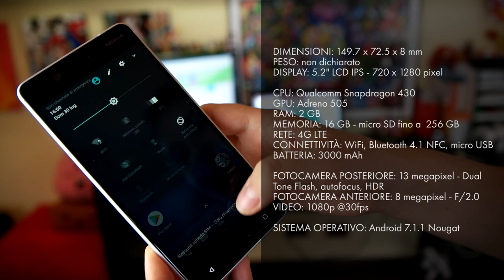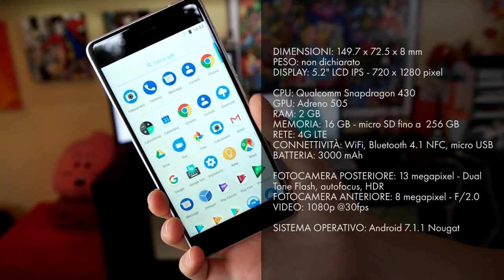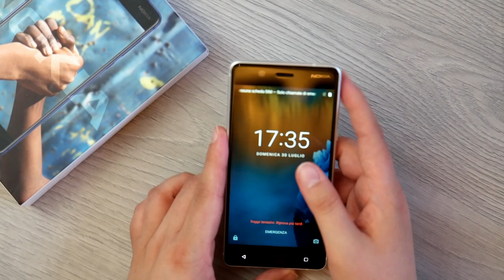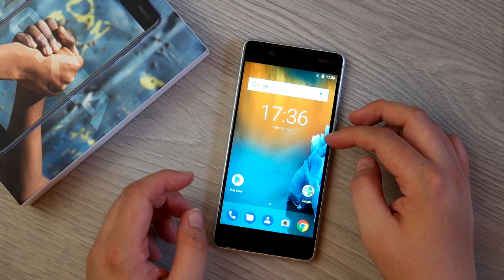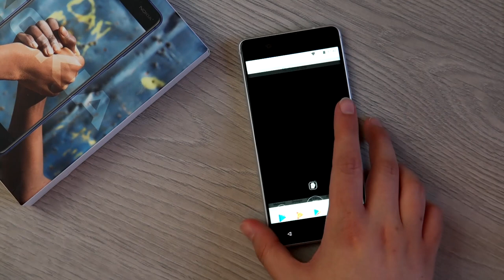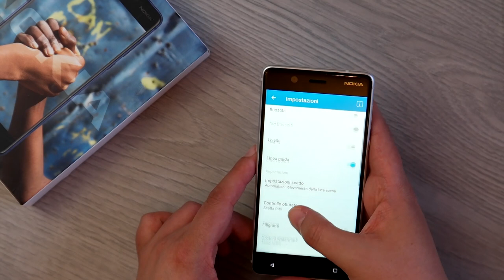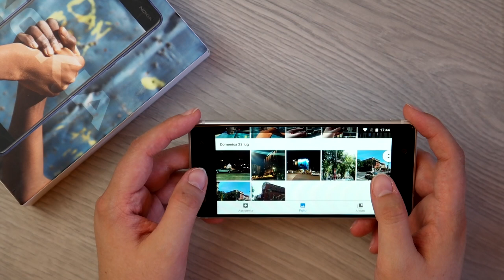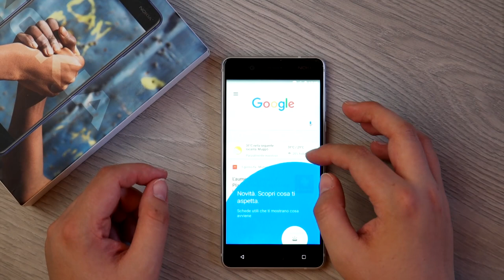Recensione Nokia 5: ma com'è? 😃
Abbiamo provato per qualche tempo Nokia 5. La nostra Erika Gherardi vi racconta com'è questo smartphone.

💰 ACQUISTA QUI